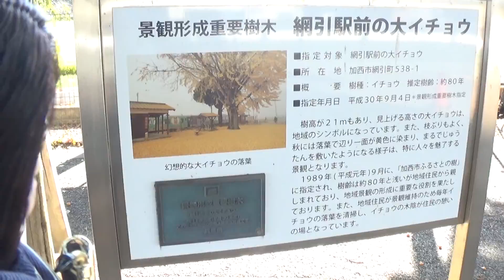30秒の心象風景23351・景観形成重要樹木 2～網引駅前大イチョウ～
北条鉄道、網引駅前に大きなイチョウの木があります。
兵庫県の　景観形成重要樹木に指定されています。
樹高は21メートルあります。
加西市 ふるさとの樹として、大切に守られてきました。